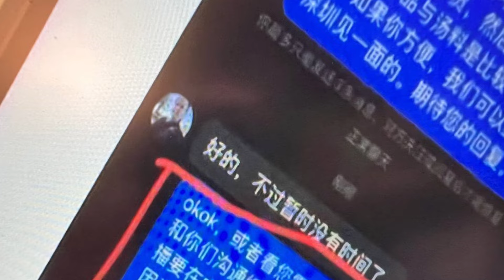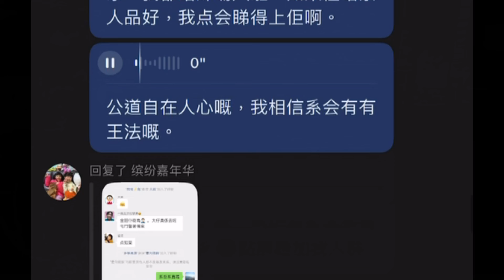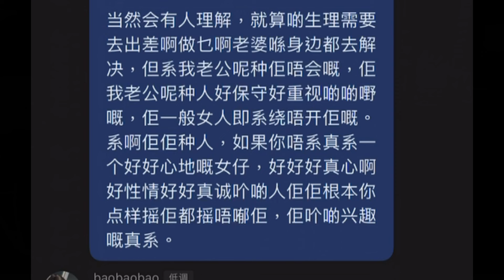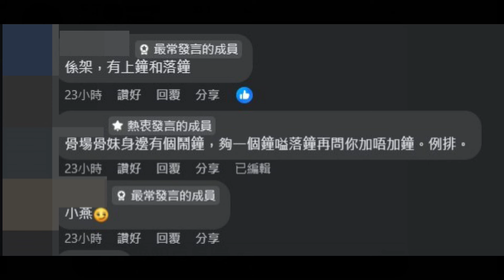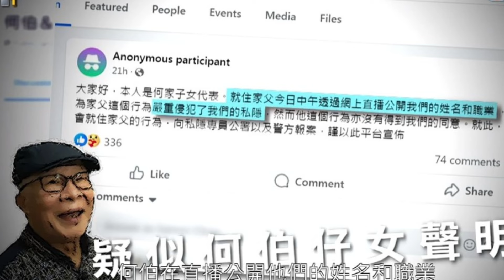🔴何伯大仔曾警告老豆唔好爆大獲！再爆我會無左份工！原來大仔老婆都知有兩頭家？爆得越多兩公婆係大陸就越紅！｜CC字幕｜Podcast｜日更頻道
歡迎投稿